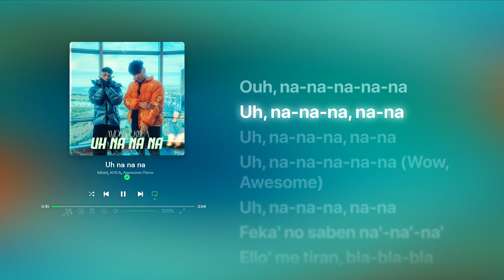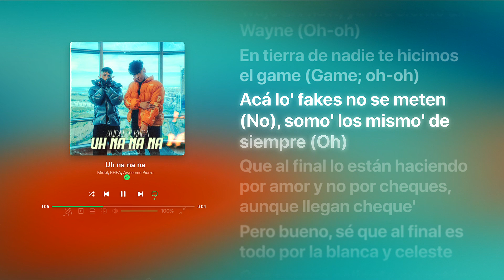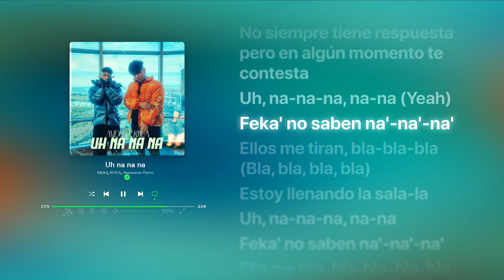Midel, Khea - Uh Na na na na (Lyrics)